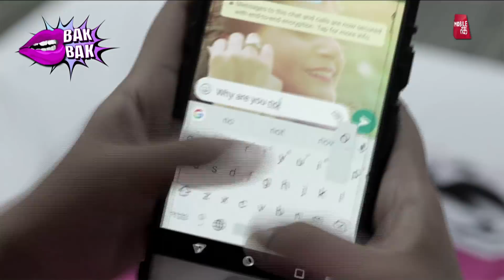Things Girls Do While Texting Their Boyfriends | Things Every Girl Will Understand| Bakbak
क्या क्या सोचती है लड़कियां अपने बॉयफ्रेंड को मैसेज भेजने से पहले.. जानने के लिए देखिये ये वीडियो!